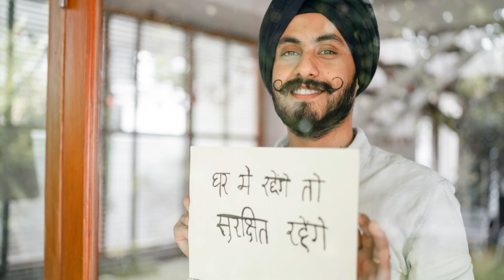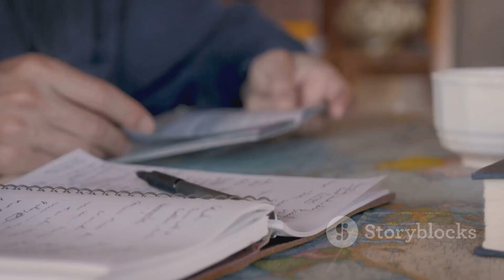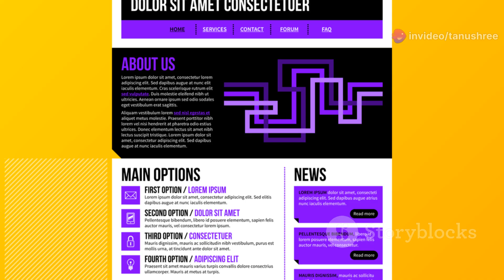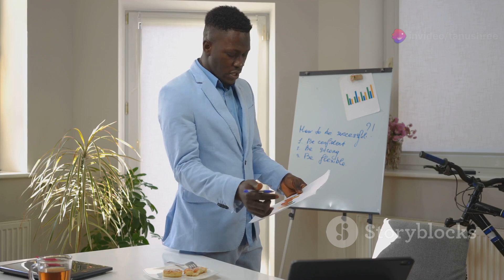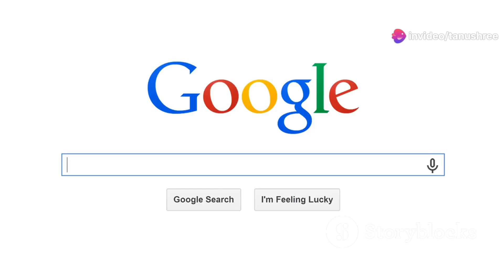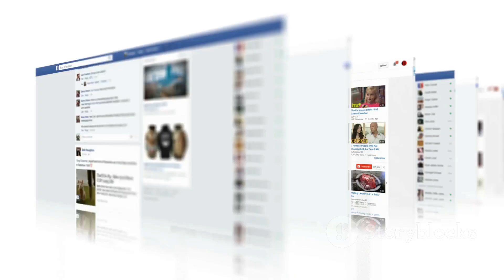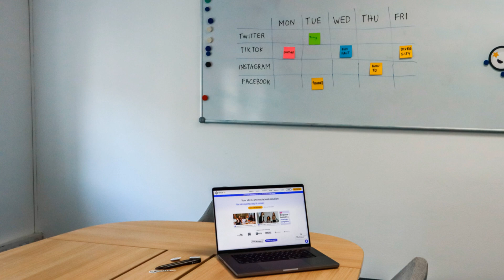How to Make a Successful Blog: Tips and Tricks